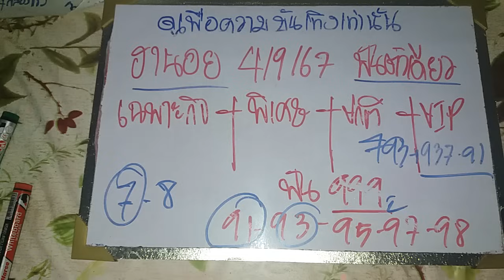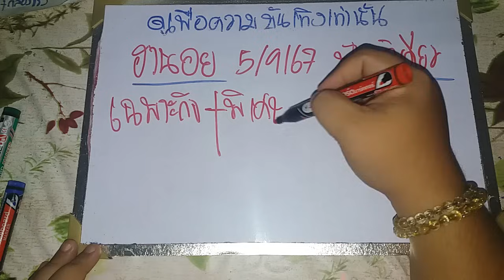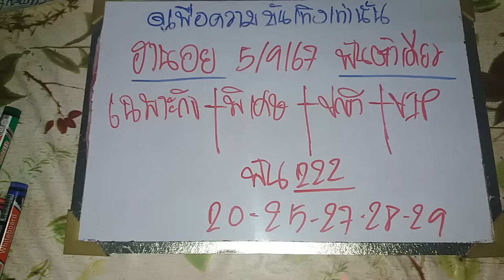ฮานอยวันนี้ 05/09/67 แนวทางฮานอยวันนี้ สูตรฮานอยวันนี้ ฮานอยปกติ ฮานอยพิเศษ ฮานอยVIP ดูเพื่อบันเทิง